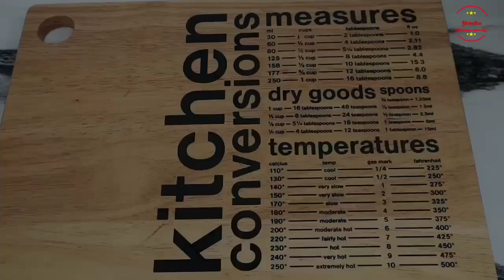ROTI ANYAM ISI AYAM (ENAK DAN BISA UNTUK DIJUAL)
Roti Anyam Isi ayam.. nyamnyamnyam 😂
Bikin yang ribet dikit napa ya 🤭
Alat yg saya gunakan buat membuat roti anyam ini, namanya Rolling Cutter Pastry/ Bread bs di beli di tbk atau di shopee jg ada
Nah trs buat menghaluskan daging ayam untuk isian nya saya pakai chopper CH200 Mito, bagi teman-teman yang mau beli bisa cek instagramnya @dapuryoen

Loyang Bulat diamtr 26cm
Bahan
300 gr Tepung Protein Tinggi
4 gr Ragi instan
60 gr Gula pasir
30 gr Susu Bubuk
50 gr Mentega
Garam, sckpnya
125-130 ml Susu UHT
1 Kuning Telur
Langkah Membuat
1. Campurkan telur dan susu, aduk rata
2. Masukkan kedlm bowl tepung, ragi, susu bubuk, gula pasir, aduk rata
3. Tuangkan campuran susu cair kdlm nya
4. Mix hingga kalis,lalu tambahkan mentega, jg garam, mix kembali hgg rata dan elastis
5. Keluarkan dari bowl,  uleni sbntr, bulatkan dan tutup diamkan selama 1- 11/2 jam
6. Setelah mengembang,kempeskan bagi adonan menjadi 8 bagian , bulatkan msng2 adonan
7. Ambil 1 bgn adonan, lalu gilas bntuk bulat besar, ambil alat rolling cutter , gilaskan di 1/2 bgn bulatan, ( bs lht d video ) lalu isi di bgn tengahnya dgn bhan isian lalu tutup ( lht cara nya d video )
8. Lakukan kesemua adonan, susun di loyang bulat diameter 26cm, lalu diamkan kembali kurleb 45-60 menit
9. Panaskan oven suhu 150-165 dc
10. Olesi permukaan adonan dgn susu uht, lalu taburi atasnya dgn origano & peterseli
11. Panggang selama 20-25 menit / tergantung oven msng2
12. Setelah matang olesi dgn susu cair, dan butter